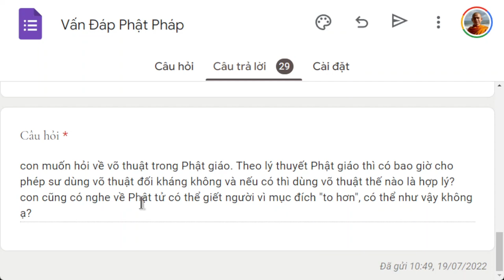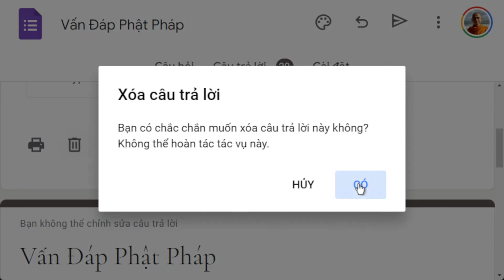1449. Tu sĩ có được dùng võ thuật không?